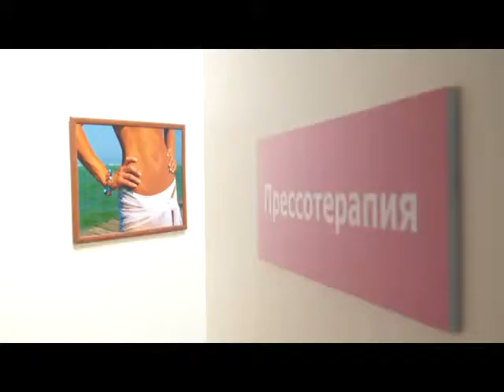"Полезная программа" эфир от 27.01.2015